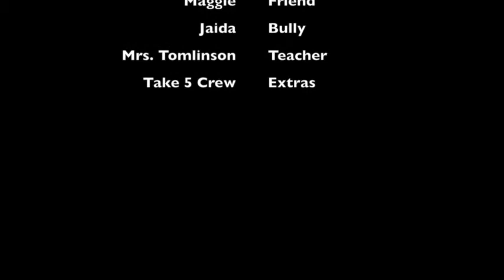A+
Fall 2015
5th graders @ WES